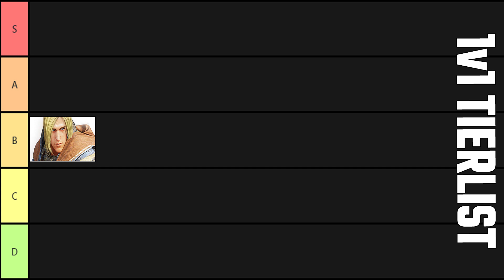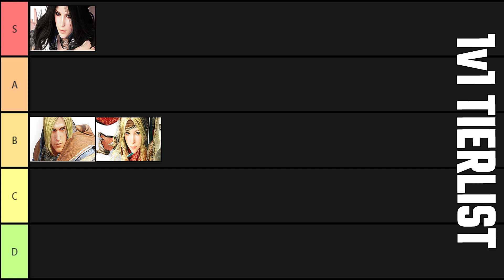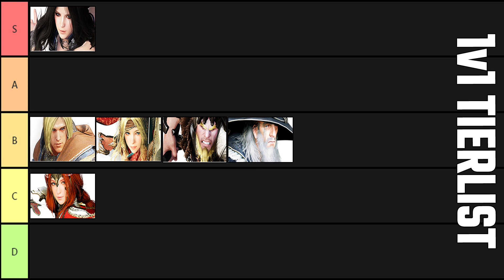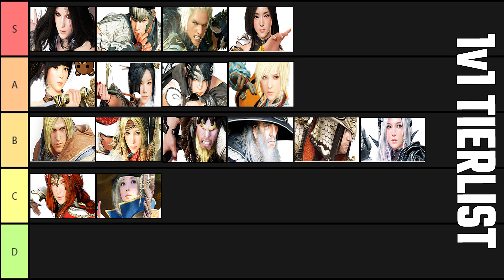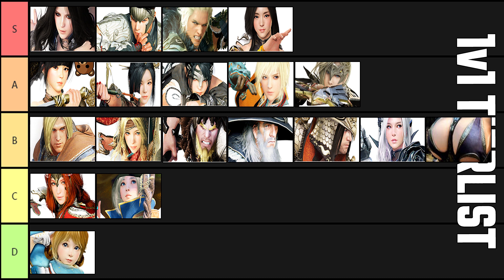BDO PS4 | My PVP 1v1 Class Tier List (2020)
Follow up for the pve class tier list